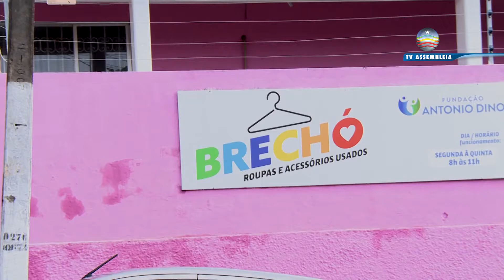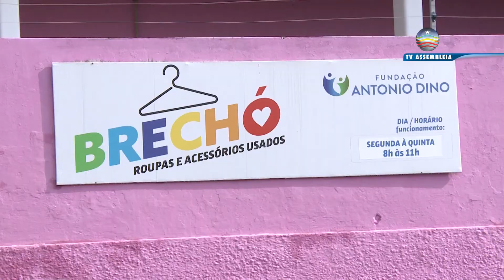Brechó solidário do Hospital Aldenora Belo ajuda a arrecadar recursos para manter casa de apoio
Muitos pacientes do Hospital Aldenora belo que chegam  do interior para tratamento  contra o câncer  se hospedam na casa de apoio Antonio Dino.
O local é mantido através de doações um dos modos de arrecadação de recursos é através de um  brechó.
Os produtos são vendidos por preços bem acessíveis e a  solidariedade  é o  bem mais valioso e que pode ser doado pelos visitantes.